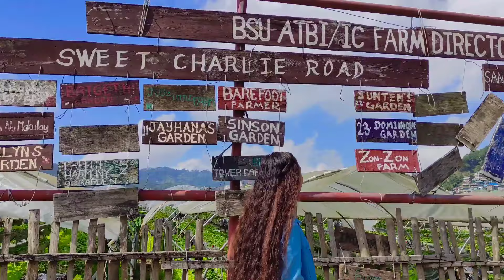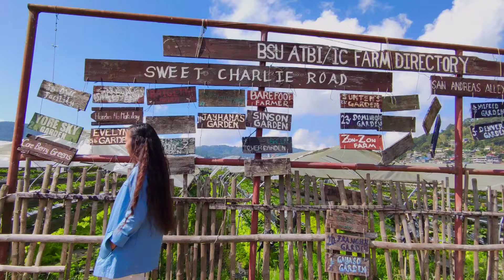STRAWBERRY FARM QUICK TOUR || LA TRINIDAD, BENGUET